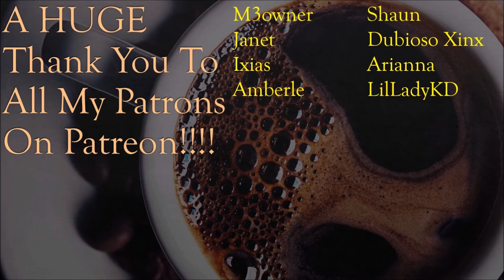Fixing Up An Old Ship! - Castle Flipper: Ep 3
Move over House Flipper... we're gonna get MEDIEVAL on your butt! In Castle Flipper, you have the unique opportunity to become a medieval builder. Build your own kingdom and customize it to your liking. You start on your own inherited piece of land. Work as a craftsman to clean, repair, build and decorate medieval, renaissance and baroque buildings and castles. Build houses and rent them to your peasants. Visit beautiful locations, breathe new life into old rooms and as you know - hard work pays off - so maybe one day, you will become the King? Well, either way... this game is a LOT of fun!